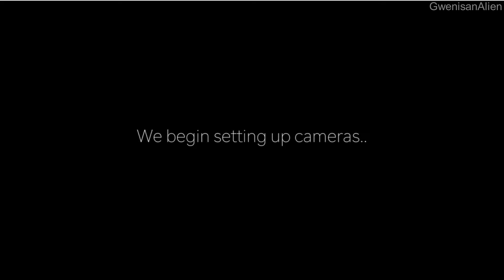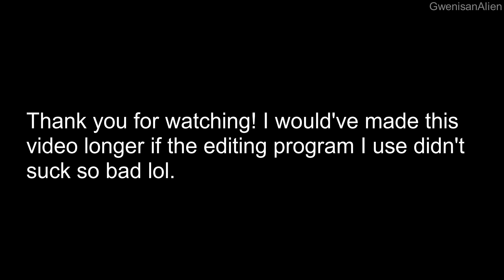Life of Luxury is a Comedy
I am back from the dead people